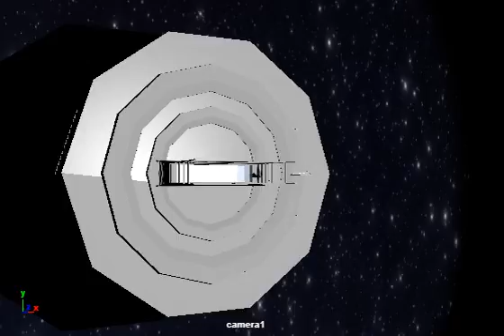Environmental Assignment Progress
A project for school where we have to model an interior.

I chose to base mine on a station from Elite: Dangerous. This is only a Playblast, so you're still seeing things like light sources. Though the focus is on the environment, the ships are meant to add a bit of life to the scene.